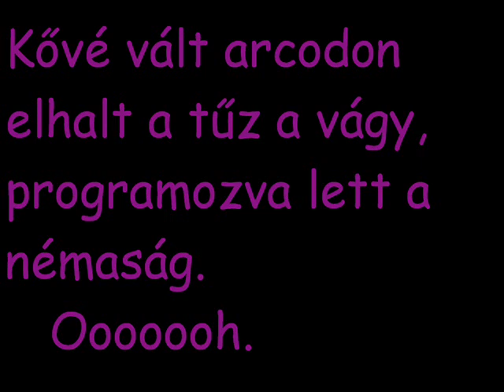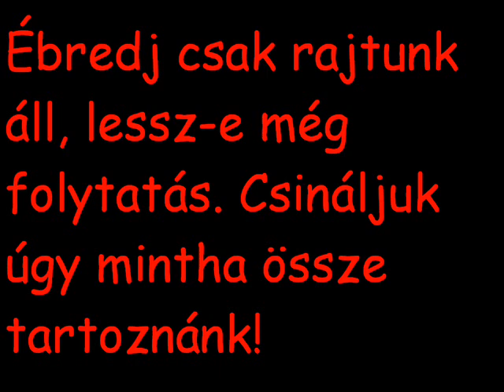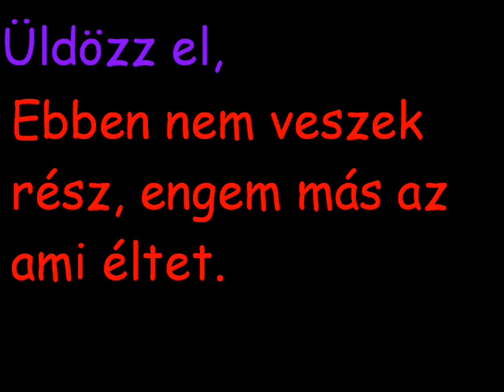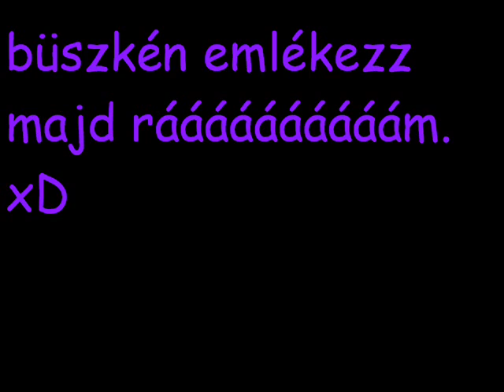toth gabi vs afc tomi lyrics